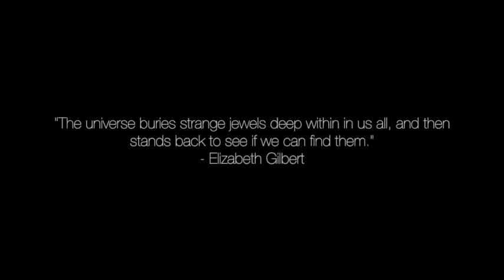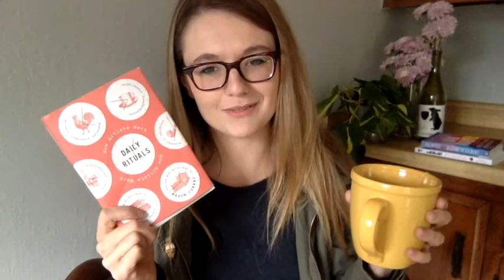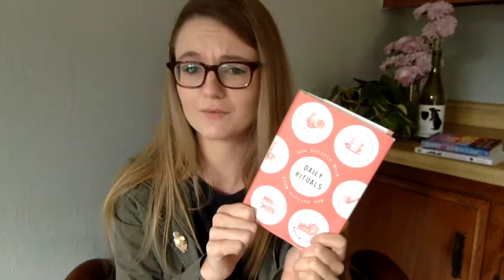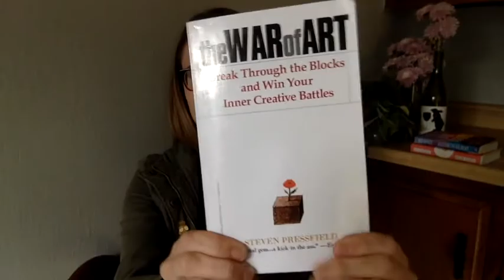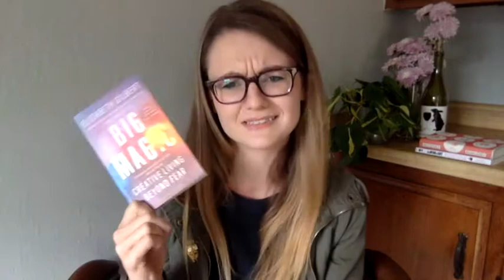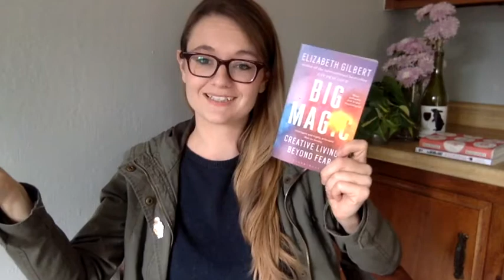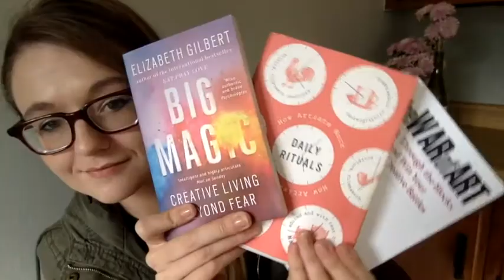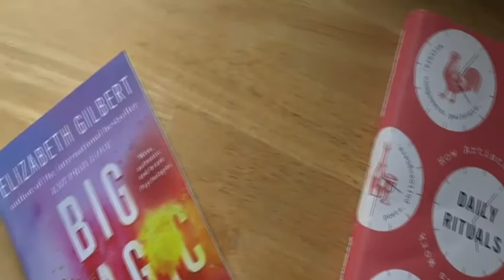Creative Habits | 3 BOOKS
Corrie shares her thoughts on three books concerning creativity and the habits of creative people, "Daily Rituals: How Artists Work" by Mason Currey, "The War of Art" by Steven Pressfield, and "Big Magic" by Elizabeth Gilbert.